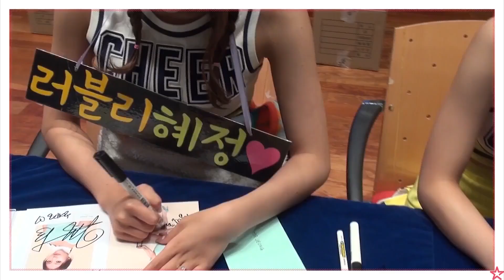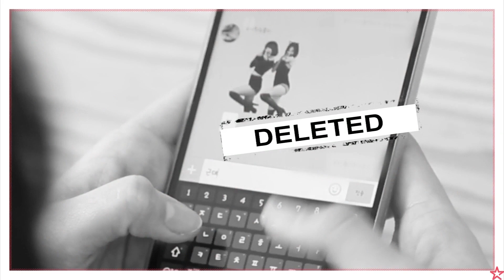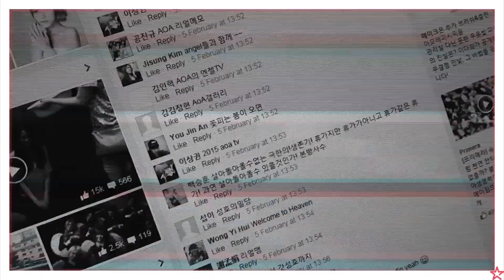[ArmyOfAngels] 150226 Open Up! AOA EP01 (Eng. Sub)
Please do not edit or re-upload our videos, nor use them for profit-making purposes.

Alternatively, you can drop your request at our website, Tumblr, or simply mention us on Twitter.